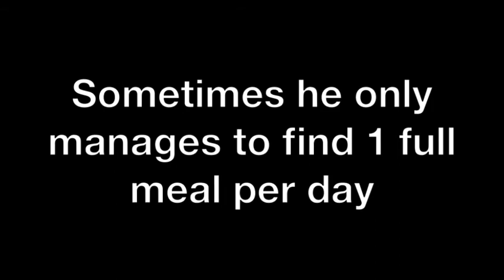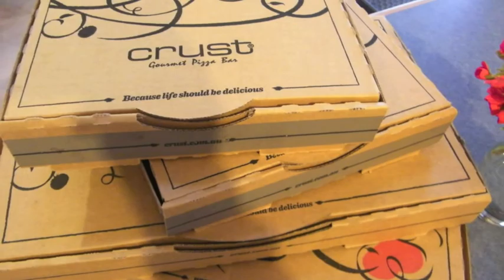jock Athletic & Crust Cronulla delivery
Jock Athletic Thanks Crust Cronulla Pizza for their continued support of the community